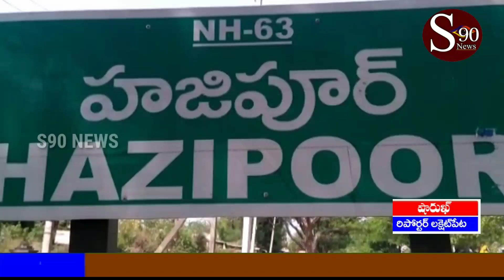MANCHIRYALA||Gerijanulaku Kurakayalu pampini News Life Prayer Society Sabyulu ||S90 NEWS 02/05/20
Gerijanulaku Kurakayalu  pampini News Life Prayer Society Sabyulu

ప్రతి పదం ప్రజల పక్షం